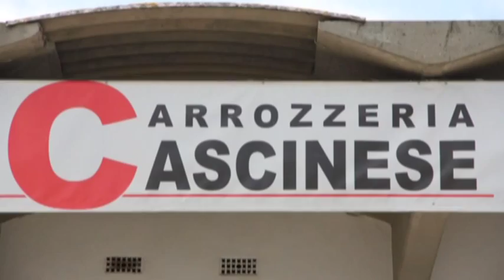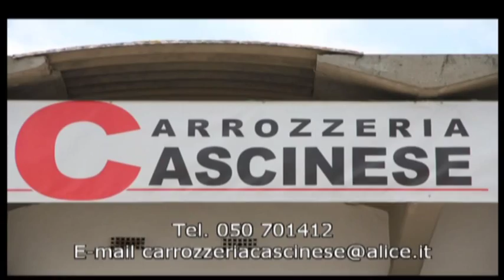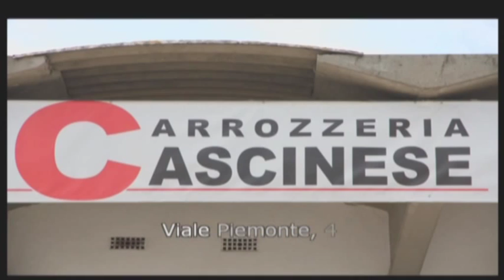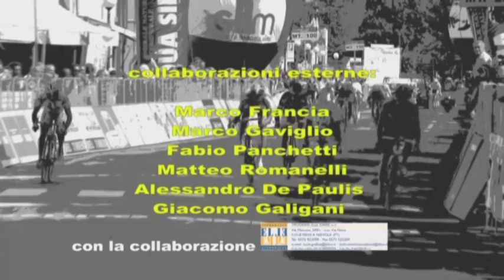Nibali secondo Nibali: il fratello Antonio ci racconta il sogno giallo dello Squalo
Dopo la vittoria di Sheffield e la splendida cavalcata di mercoledì sulle pietre della Roubaix, dove con indosso la maglia gialla ha rifilato la bellezza di 2'36" ad Alberto Contador, Vincenzo Nibali è decisamente l'uomo del momento. E della sua avventura al Tour de France abbiamo parlato, nell'ultima puntata di "Velodrome -- opinioni a confronto", con il fratello Antonio, anche lui corridore e professionista proprio quest'anno, con la Marchiol-Emisfero.
La prima domanda, d'obbligo visto l'exploit di Nibali all'Inferno del Nord, era se almeno in famiglia sapessero di avere in casa uno specialista della Roubaix. «Assolutamente no, neppure noi ci aspettavamo che Vincenzo andasse così forte -- ha ammesso Antonio Nibali --. Pensavamo che arrivasse con Contador o magari un pochino meglio, ma che potesse andare così forte non lo potevamo nemmeno immaginare». Sorpresa vera, quindi, anche per chi lo ha seguito da vicino negli allenamenti: «Vincenzo è sempre andato forte in mountain bike, da giovane aveva anche fatto qualche corsa fuoristrada, ma il pavé è tutta un'altra storia e mercoledì ha fatto davvero un numero, facendo emozionare il pubblico e dimostrando di trovarsi veramente a suo agio sulle pietre».
Un'autentica impresa, quindi, peraltro giustamente celebrata dalla stampa francese: la splendida prima pagina che l'Equipe, il più importante quotidiano sportivo d'Oltralpe, ha dedicato allo show di Vincenzo, è un qualcosa che da solo vale una carriera. A patto, però, che tutta quest'attenzione dei media non porti con sé anche una pressione eccessiva. «Ma non è il caso di Vincenzo, ormai lo conosco, lui è tranquillo e sa che il Tour è ancora lungo. Sa anche che portare la maglia gialla fino a Parigi non sarà facile, ma tiene duro e sono convinto che lotterà fino alla fine», garantisce Antonio.
Concentrazione e nervi saldi, quindi. Con la consapevolezza, questo sì, di essersi messo alle spalle mesi non facili, segnati da qualche mal di pancia all'interno della squadra e dallo scetticismo degli addetti ai lavori, di fronte ad una prima parte di stagione che non era andata come nelle attese. Chi meglio del fratello, quindi, per rivelarci lo stato d'animo di Vincenzo nelle settimane che hanno preceduto il Tour? «Qualche dubbio in effetti gli era venuto -- ci ha confidato Antonio --, soprattutto nel vedere che la gamba c'era, eppure i risultati non arrivavano. Certo, c'è da dire anche che nei mesi scorsi non era al cento per cento della condizione e che nel ciclismo di oggi, per fare risultato, bisogna essere veramente al top. Gli stessi giornalisti, poi, lo hanno criticato e Vincenzo ha finito per buttarsi un po' giù. Ma i grandi campioni, quando vengono spronati, tirano fuori il meglio da loro stessi e i risultati di questi ultimi giorni lo dimostrano».
La svolta, dopo un Delfinato difficilmente interpretabile, è arrivata con la vittoria al campionato italiano, dove anche Antonio ha avuto modo di pedalare accanto al fratello. «C'è da dire che anche al Delfinato, in realtà, Vincenzo non era andato male, e di certo ha fatto molto meglio del 2012 quando prese 20 minuti da Wiggins salvo, poi, salire comunque sul podio del Tour. Da questo punto di vista, quindi, era tranquillo, sapeva quello che faceva e che il lavoro svolto era quello giusto, era impossibile che avesse sbagliato completamente la preparazione. Il tricolore, poi, è stata veramente la ciliegina. Ora mettiamoci anche la torta». E che torta appetitosa sarebbe, in effetti, portarsi a casa il Tour de France. In attesa, magari, di tornare al Giro l'anno prossimo, dopo avere marcato visita lo scorso maggio: «Anche se è ancora presto per pensare al 2015, per adesso rimaniamo concentrati sul Tour. Nessun rimpianto particolare, da parte sua, nemmeno per non averlo corso quest'anno, Vincenzo aveva puntato tutta la stagione sul Tour e così è stato, come era giusto che fosse».
L'esplosione del talento di Fabio Aru, però, non ha lasciato indifferente lo Squalo dello Stretto. «Un pizzico di invidia Vincenzo l'ha avuta -- confessa Antonio -- soprattutto per lo spazio che oggi i giovani trovano fin da subito mentre lui, i primi anni, ha dovuto soffrire un po' di più per emergere. Però niente da dire sul valore di Aru, che ha dimostrato di avere un gran potenziale».
Quanto al suo, di potenziale, Antonio dice di difendersi bene in salita, «anche se non come Vincenzo», e di considerarsi comunque più portato per le corse di un giorno, non fosse altro «perché tra i dilettanti ci sono poche gare a tappe attendibili in cui testarsi». Per il finale di stagione, Antonio Nibali sarà impegnato nel calendario italiano, e avrà come principale appuntamento le prove del Trittico Lombardo, in settembre. Ma ora, prima di pensare ai prossimi impegni, c'è da incrociare le dita per Vincenzo.